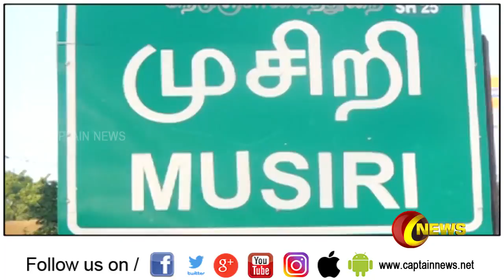திருச்சியில் நடைபெற்ற சாலை விபத்தில் ஒருவர் உயிரிழந்தார், 7 பேர் படுகாயம் காயமடைந்தனர்